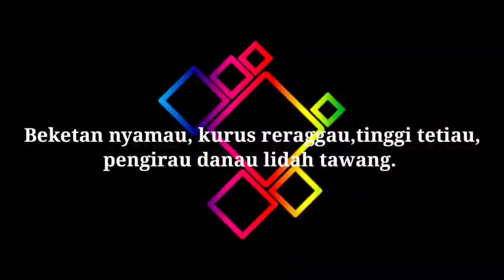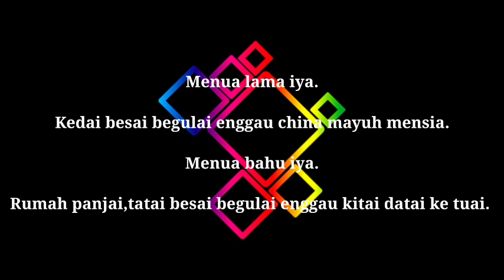🟢Begiga Entelah (Tusun 62) Cherita Bebalas Langkau Umai ||aki geringgu tapang bekumbai channel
-Begiga Entelah
Cherita Bebalas Langkau Umai Tusun 62
aki geringgu tapang bekumbai channel